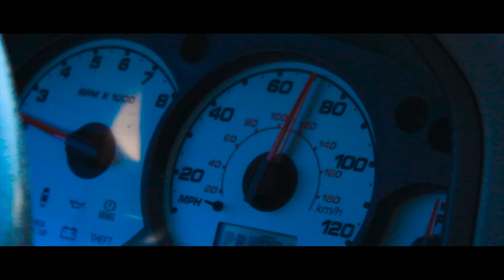Just a Dream | Short Film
It might be bad because this was the second time I edited this because I didn't save the first one :'(  Moral of the story, Save anything frequently!Music:
Peace Out :D !